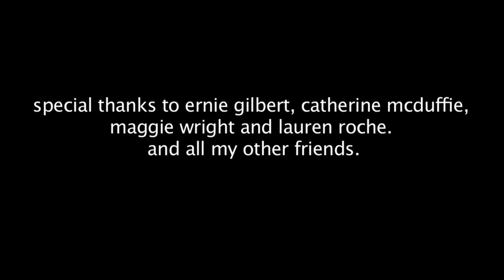Leah's Invisible Children Roadie Application